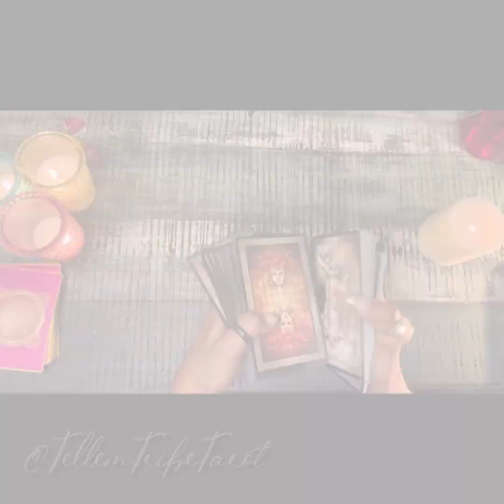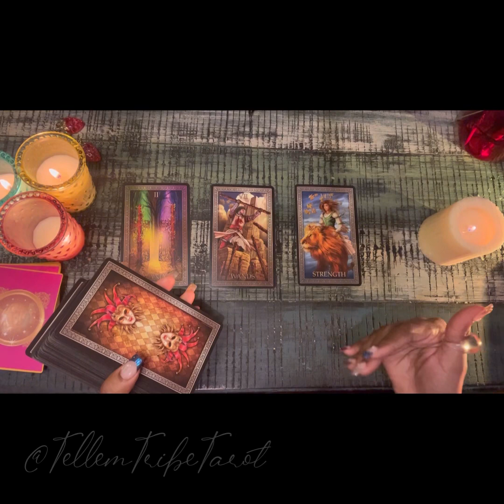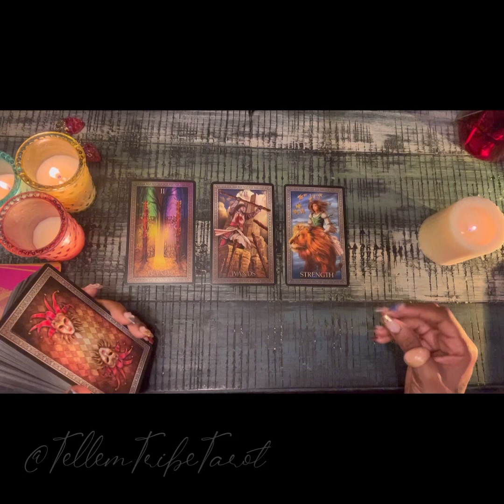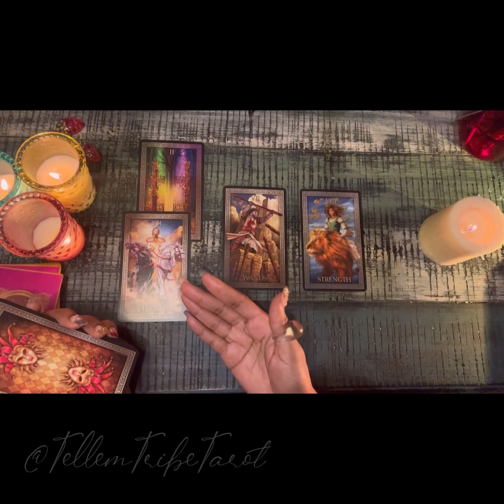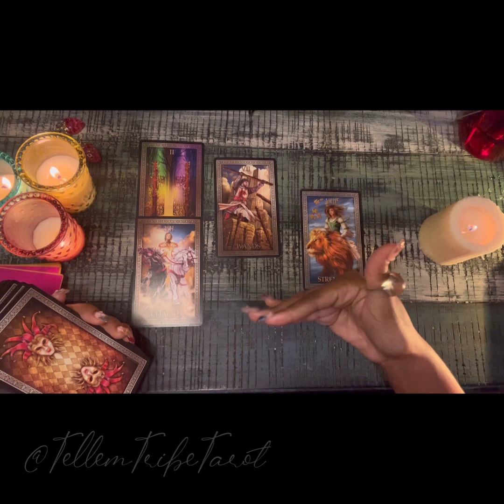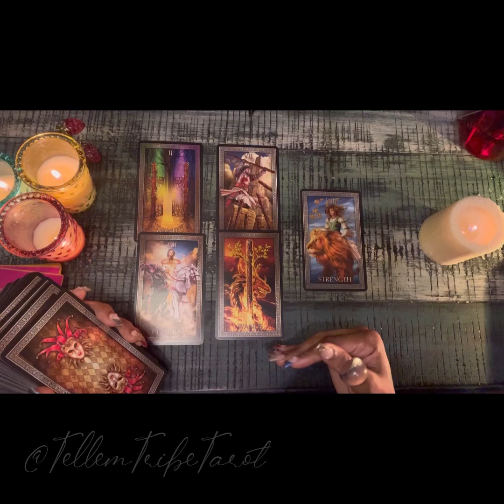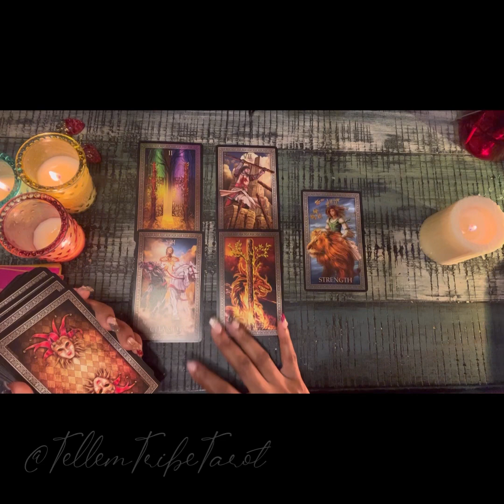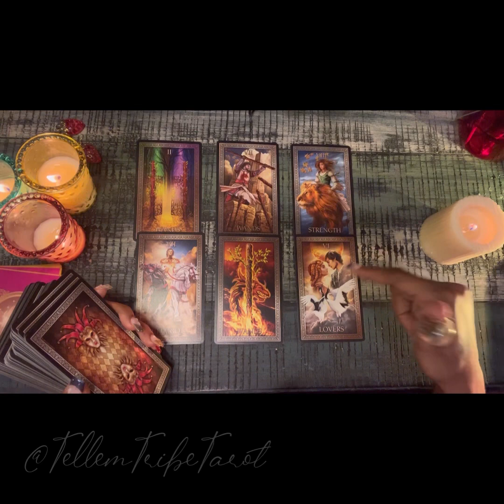General Reading “Important decision today.” ⛔️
Here’s a general reading for all signs. Take what resonates for you with love.